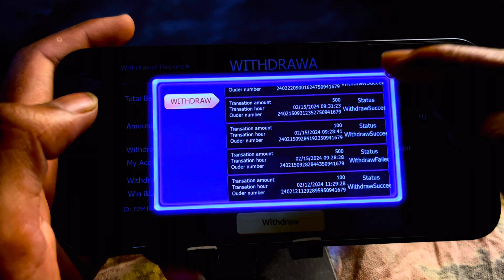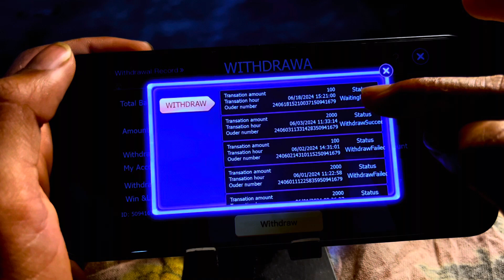New Rummy App Launch 51 Bonus/ All Rummy App Link / Teen Patti Star ☑️🤑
2024 best rummy app
2024 best rummy application
Teen Patti star new app launch
Teen Patti star new update
Teen Patti tas game
Teen Pattihake
Teen Patti Hake

Only 18+